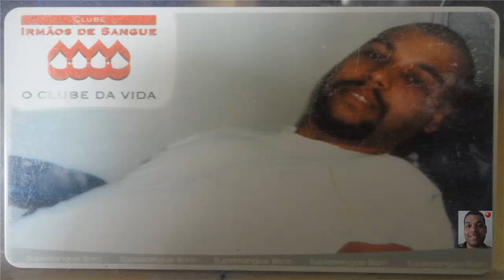DOANDO SANGUE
Doe Sangue.
Novembro de 2015.
Duração: 2 minutos  55 segundos.